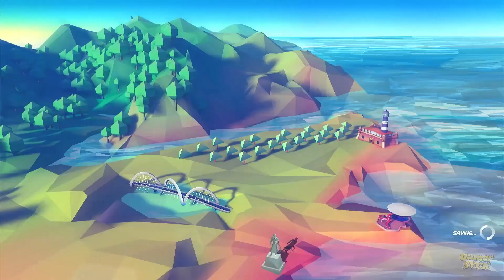Horizon Chase Turbo (Campaign Mode) - Brazil (No Commentary) 60 FPS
Horizon Chase Turbo (Campaign Mode)  - California

see you on the next gameplay!